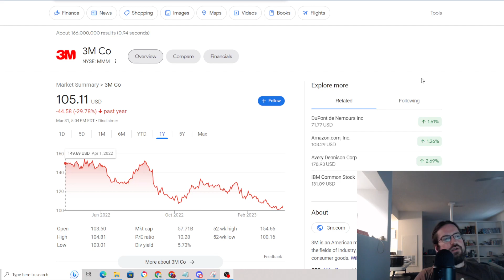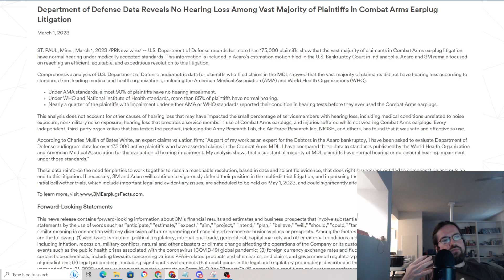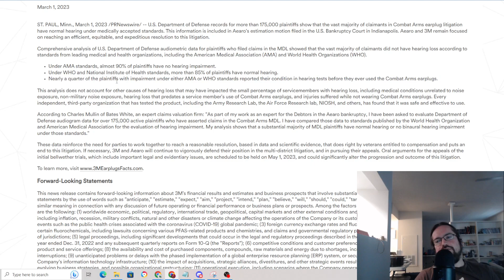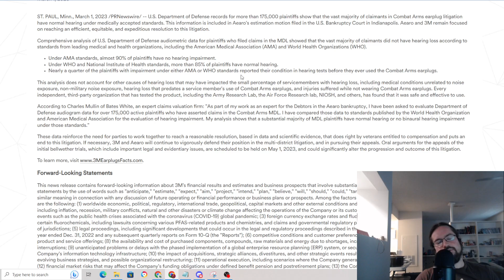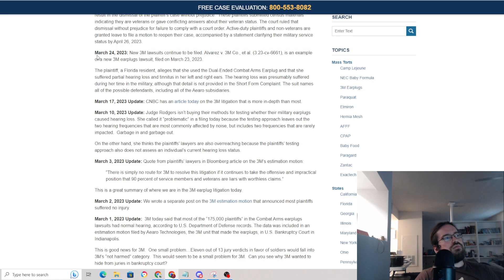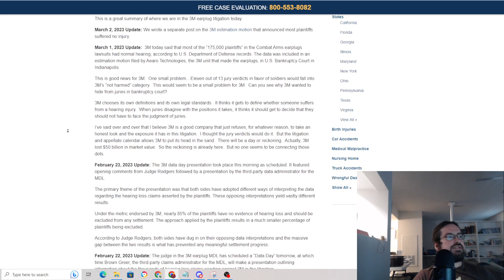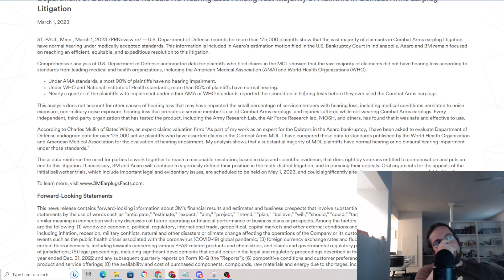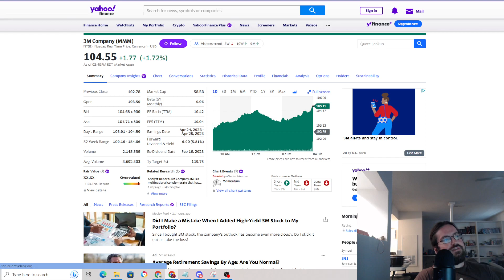3M Stock - MMM And the Earplug Lawsuit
Just a cursory explanation of the 3M earplug lawsuit and my take on class action lawsuits. Who really wins?